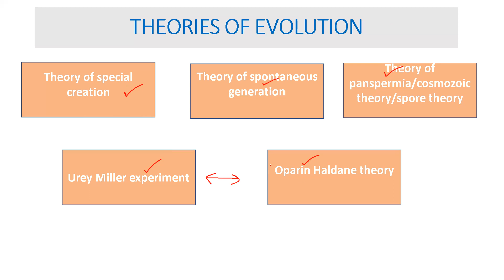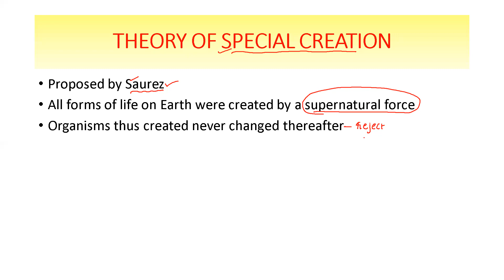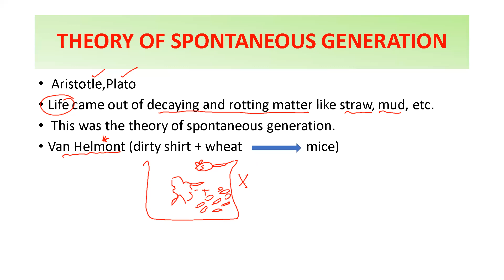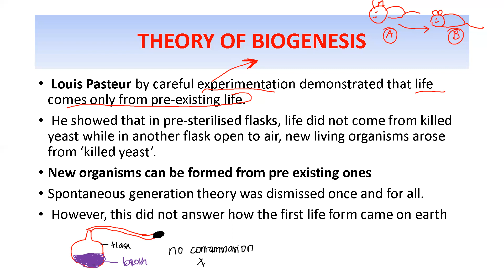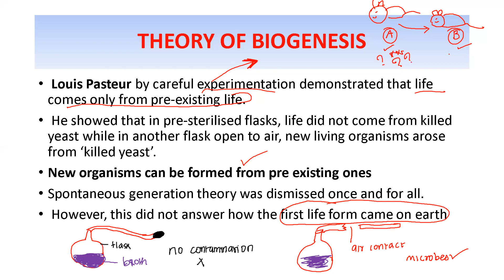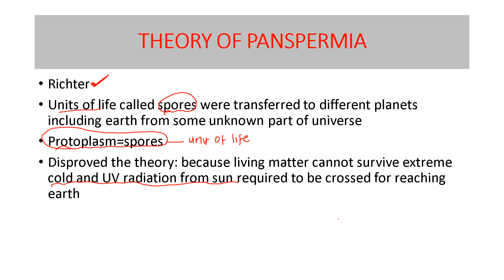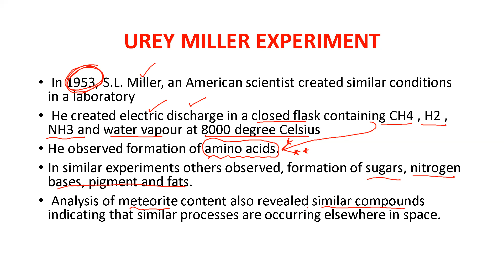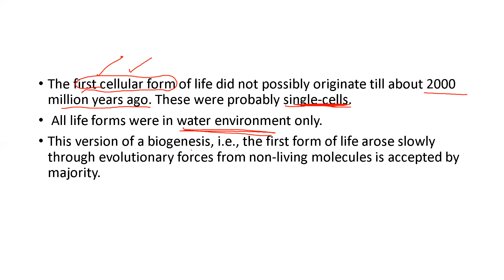theories of evolution#ncert#evolution#zoology#plus two#in malayalam#entrance#neet#in malayalam#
Hi learners,
This video explains about the theories of evolution.